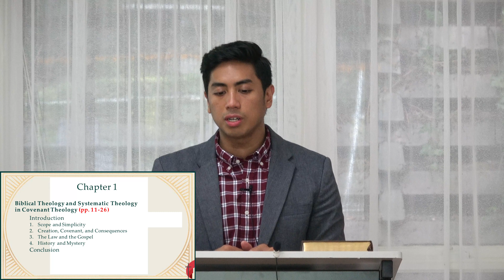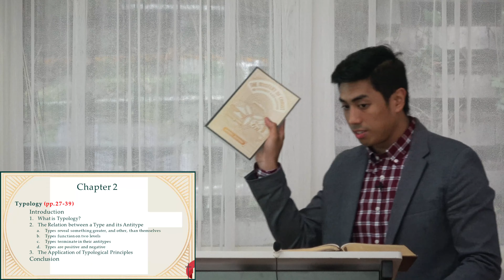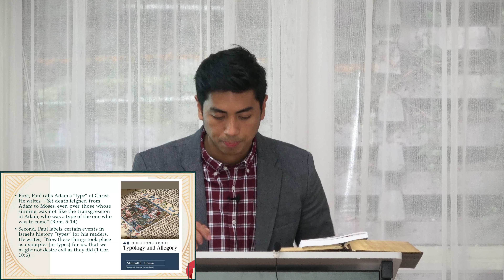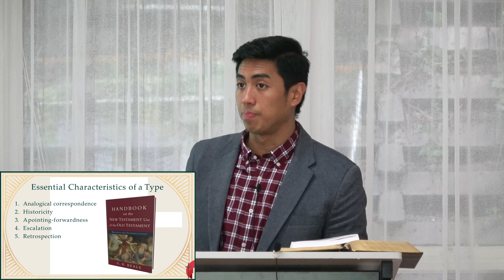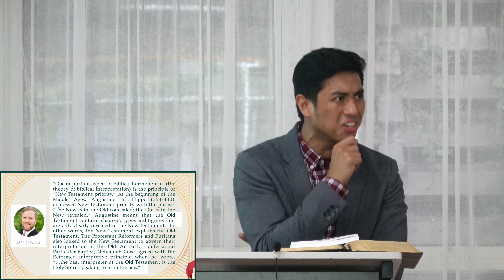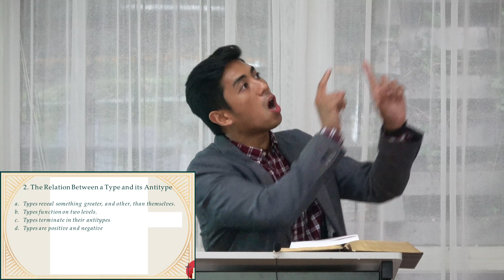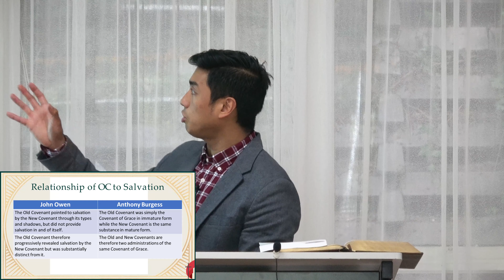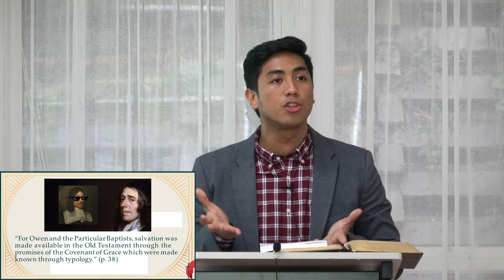Chapter 2 | Typology